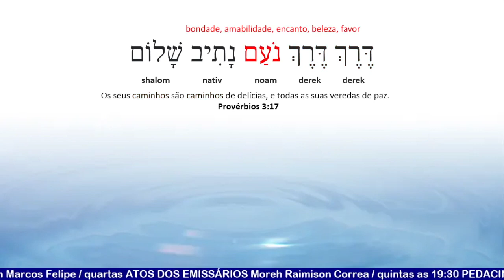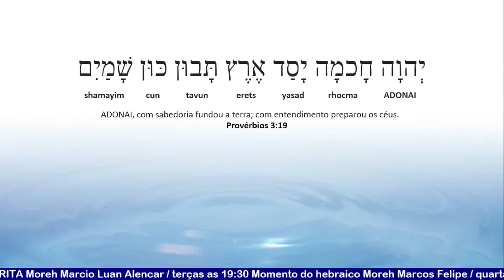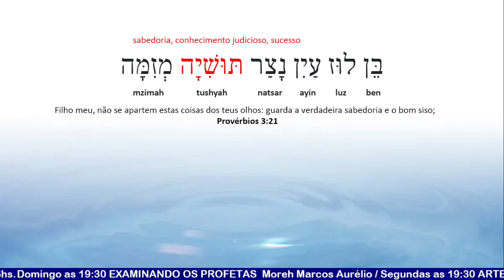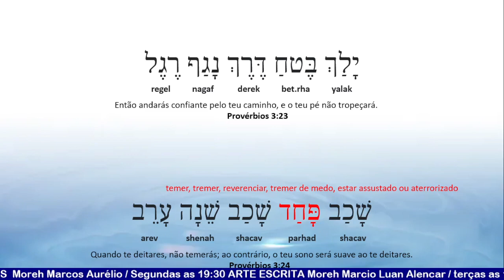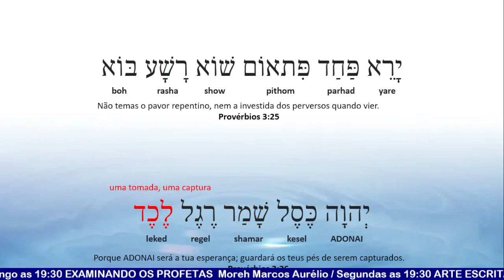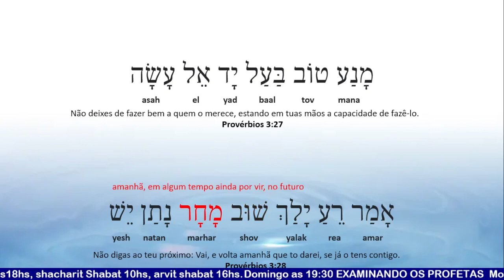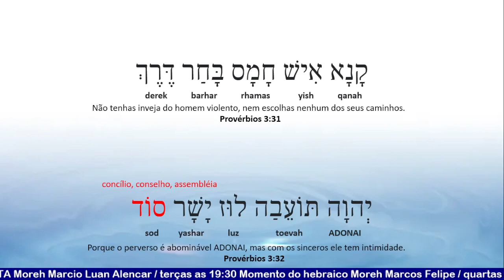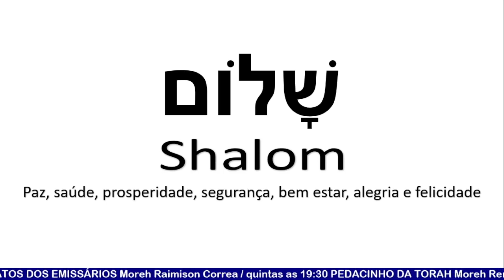PROVERBIOS CAP3 PARTE FINAL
Série de Estudos: Os Estágios da TESHUVA:

 • ESTÁGIOS DA TESHUVÁ

 • Sermão da Montanha -  [Parte 1]

 • Apocalipse - Introdução

 • BÍBLIA HEBRAICA + DICIONÁRIO + GEMATR...

 • Calendário Judaico "GRÁTIS" OFF-LINE

 • A INCRÍVEL cidade de SUSYA סוסיא